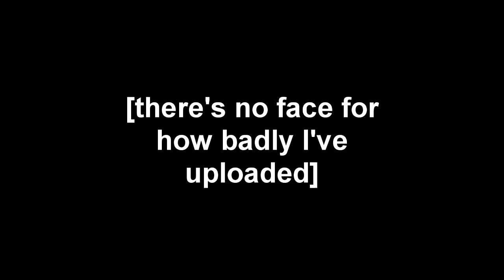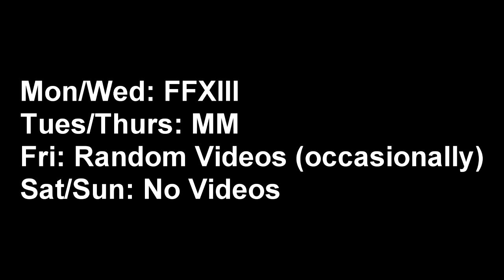Updates on LPs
It's all in the video. It's pretty short, you should give it a watch.